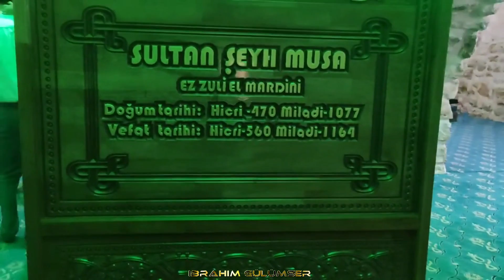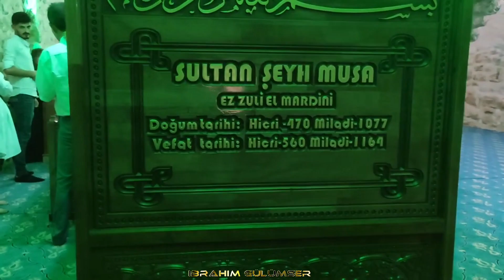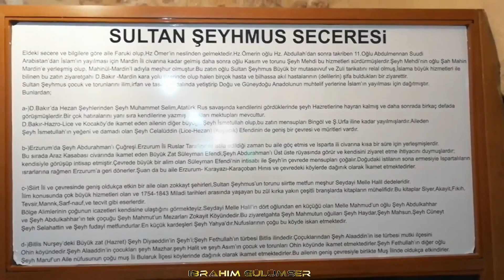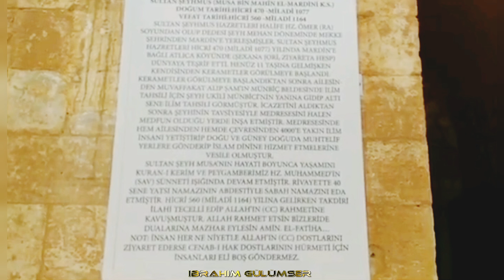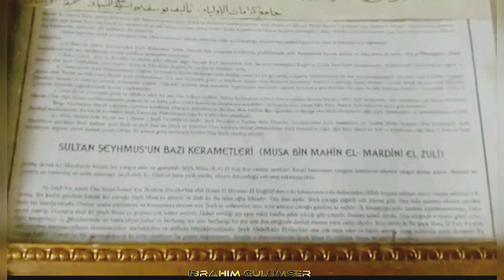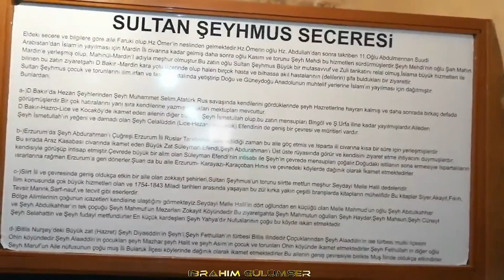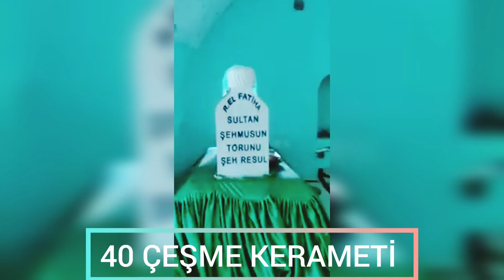SULTAN ŞEYHMUS TÜRBESİNDE YAŞANAN GİZEMLİ OLAYLAR VE KERAMETLER !!! ( HASTALAR ŞİFA BULUYOR... )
Mardin'in en büyük velîlerinden olan Sultan Şeyhmus kimdir? Gerçek adı nedir? Kerametleri ve mucizeleri nelerdir? Sultan Şeyhmus türbesi nerededir?

Sultan Şeyhmus, büyük islam alimlerinden Abdülkâdir-i Geylânî’nin talebelerindendir. Hocası, onun yetişip, büyük bir velî olacağını önceden müjdeledi ve; ‘Ey Bağdât halkı, yakında öyle biri gelecek, öyle bir güneş doğacak ki, öyle birisi daha size gelmedi’ buyurdu. ‘O zât kimdir?’ denilince, Mûsâ bin Mâhîn olduğunu işâret etti.